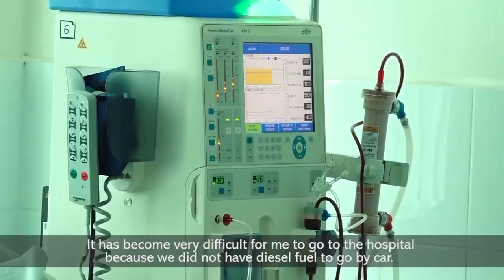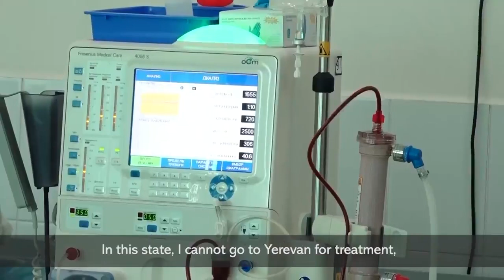Վերա Հովսեփյանը չի ցանկանում լքել Արցախը՝ Հայաստանում հեմոդիալիզ ստանալու նպատակով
Արցախի նախագահի խորհրդական Արտակ Բեգլարյանը տեսանյութ է տարածել իր էջում՝ կից գրառմամբ․ «Շաքարային դիաբետով, կույր, անվասայլակին գամված և հեմոդիալիզ ստացող Վերա Հովսեփյանը չի ցանկանում լքել Արցախը՝ Հայաստանում հեմոդիալիզ ստանալու նպատակով:

Սա հստակ բռնի դեպորտացիայի օրինակ է Ադրբեջանի կողմից: Էլ անարյուն ցեղասպանությունն ինչպիսի՞ն է լինում:
Արցախի լիակատար պաշարման պատճառով հեմոդիալիզ ստացող անձինք կմահանան, երբ բժշկական պարագաները վերջանան: Այդ պատճառով նրանց մի մասն արդեն հարկադրված տարհանվել է Կարմիր խաչի կողմից»: